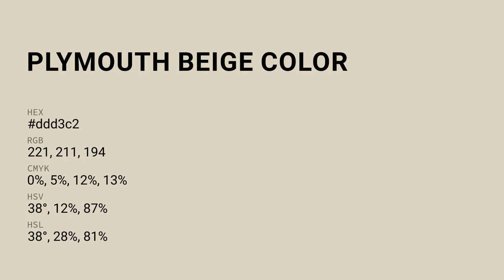Plymouth Beige color ddd3c2 hex color - Orange color - Cool color ddd3c2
What color is Plymouth Beige ? ddd3c2 hex color - Orange color - Cool color ddd3c2

Hex ddd3c2 Color Code is also known as Plymouth Beige color.

Hex ddd3c2 Color code in RGB color code model is created after adding 86.67% red color, 82.75% green color and 76.08% blue color.
Hex ddd3c2 Color code in CMYK color (process color) code model is generated after subtraction of 0% cyan, 4% magenta, 12% yellow and 13% black.